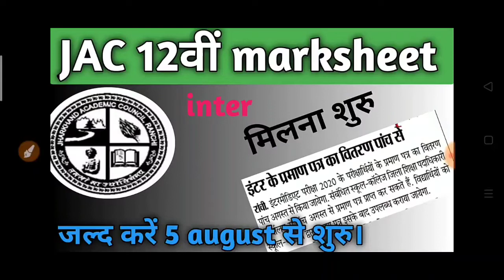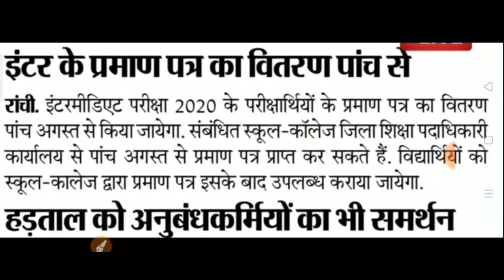जैक बोर्ड 12वीं का मार्कशीट आज से ।। Jac board inter marksheet || jac board 12th marksheet 2020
जैक बोर्ड 12वीं का मार्कशीट आज से।।jac board 12th marksheet 2020||